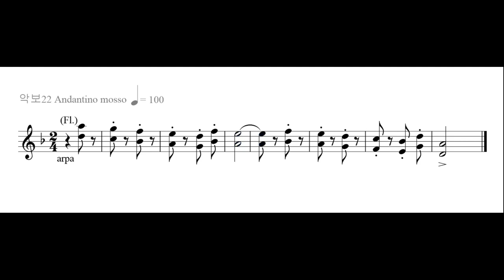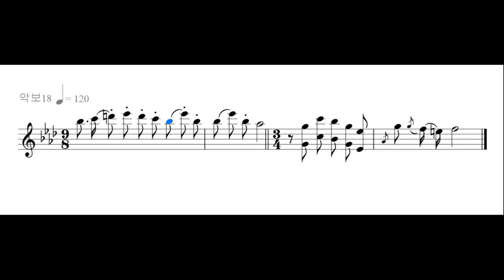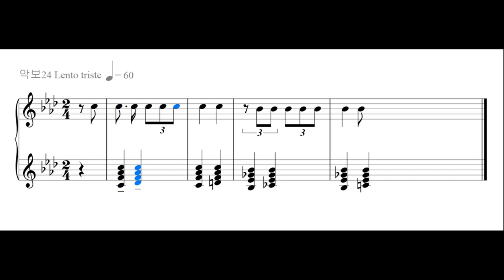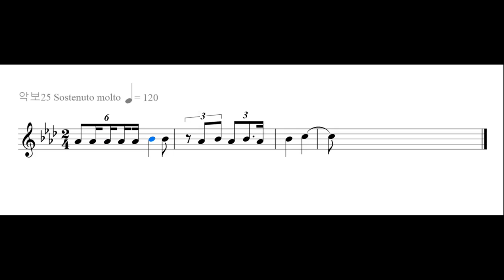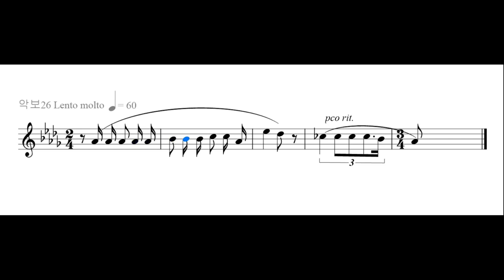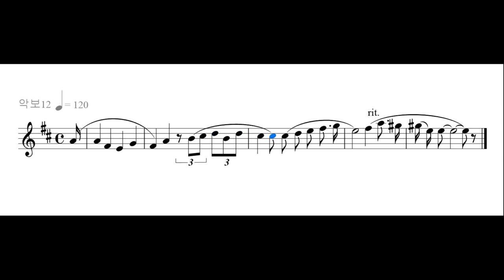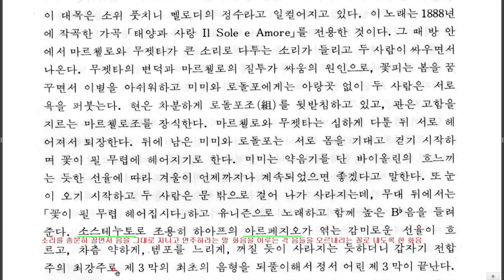241 풋치니G Puccini 1858-1924 오페라 (라 보엠) 21-311 제3막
3막은 두 달 후 이른 새벽에 시작됩니다. 파리시의 관문인 앙페르 문으로 시외에서 온 날품팔이꾼들이 몰려 들어옵니다. 무제타와 마르첼로는 이곳 술집에 방을 얻어 함께 살고 있는데, 병색이 짙은 미미가 마르첼로를 만나러 옵니다. 미미는 로돌포의 질투와 변심으로 헤어질 수밖에 없게 되었다고 하소연합니다. 마르첼로는 술집에 찾아와 잠들어있는 로돌포를 깨우겠다며 안으로 들어가고 미미는 바깥 구석에 몸을 숨기지요. 로돌포는 미미가 바람기가 있어 헤어져야겠다고 말하지만, 마르첼로는 ‘맘에 없는 소리’라고 일축합니다. 그러자 로돌포는 진실을 밝힙니다. 사실은 자기와 함께 살아서 미미의 폐결핵이 더욱 악화되고 있는데, 자신은 난방비도 벌지 못하고 있어 너무나 괴롭다는 얘기였습니다. 가난이 결국 미미를 죽일 것이라는 로돌포의 회한에 찬 말을 듣고, 미미는 흐느끼다가 기침발작을 일으킵니다. 로돌포와 미미는 조용히 이별의 노래를 부르는데, 무제타가 다른 남자와 장난치는 것을 본 마르첼로는 질투심에 타올라 무제타와 욕설을 주고 받으며 한바탕 싸움을 벌이다가 결국 헤어집니다. - 감사합니다. 김동철.